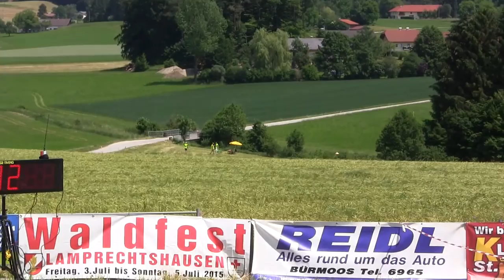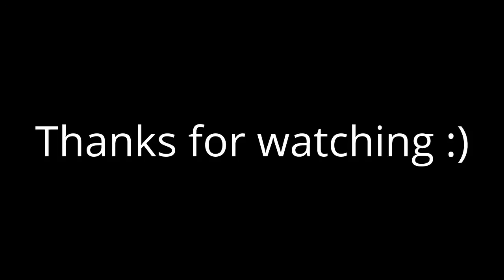Bergslalom Geretsberg 2015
Bergslalom in Geretsberg/Österreich am 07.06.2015. Viele schöne Autos und heulende Motoren...was will Mann mehr? Unser Standort war lange die "Mittelstation". Schade, dass man nicht die gesamte Strecke einsehen kann...

Mountain race at Geretsberg/Austria on 7th of June 2015. Many fine, strong cars and howling engines, what does a man need more? Our location was at the "Middlestation". It's to bad that you can't see the whole track from somewhere...